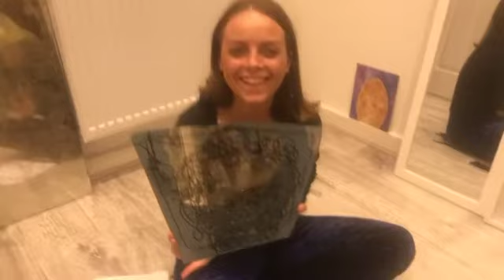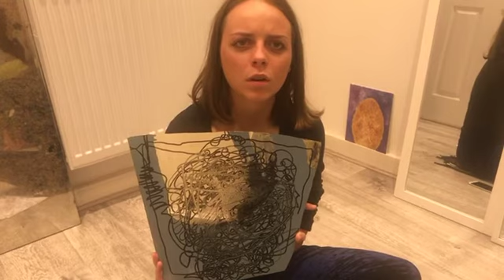Performance: The Meat Industry, Unethical and Instagram